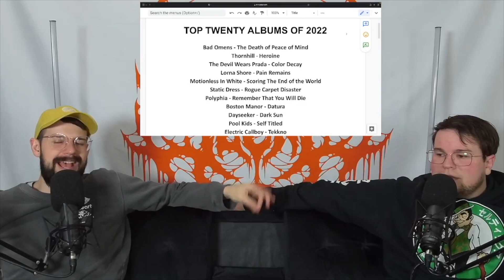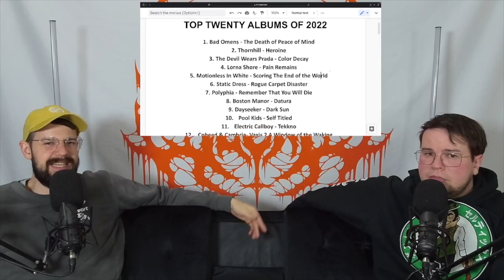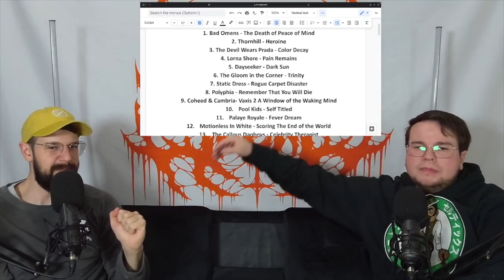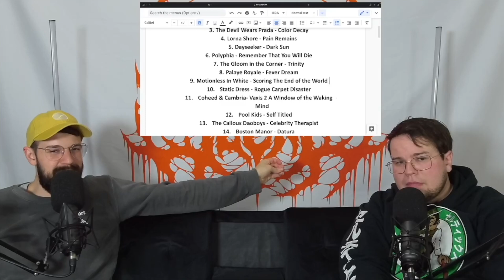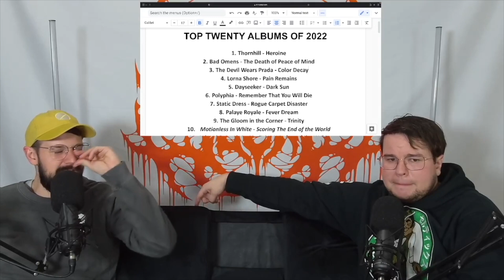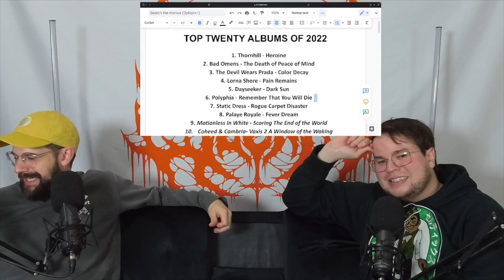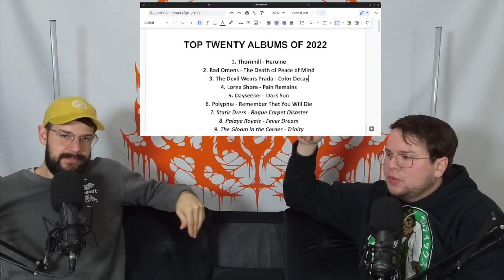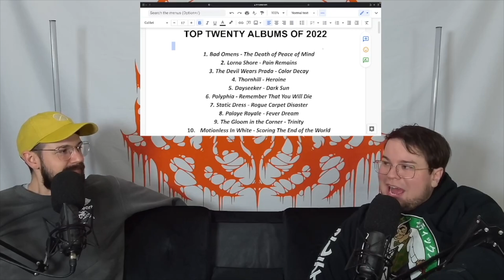The Top Twenty Albums of 2022 Part 2: Rankings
Watch Pt.1 Deliberations first if you don't want to be spoiled! Now that Sam and Marcos have the twenty best albums of the year, they must settle on the official rankings from twenty to the number one album of 2022! Plus the fan voted album of the year!